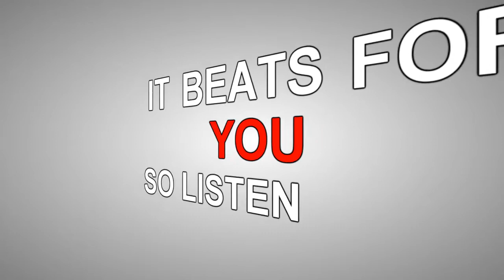Make Me Your Radio {FAIL}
OK, so I had some free time a few days ago & I started this shiz! Vegas deleted my outlines for some clips & made them look really bad! Anyway as you can see I tries my best & made something new! 1st time making typography! It's actually pretty hard, like listeding 3 seconds like 10 times is annoying! xD But I hope you'll like it anyway! ^-^

INFO:
Anime: ToraDora, Gurren-Lagann, MM, Kannagi, The Melancholy Of Haruhi Suzumiya, The World Only God Knows, Nyan Koi, Fairy Tail (Photo)
Song: Stereo Hearts
Artist: Gym Class Heroes
Program: Sony Vegas & PhotoShop